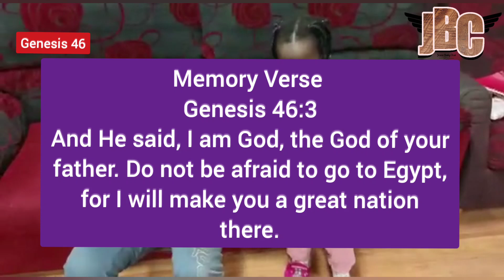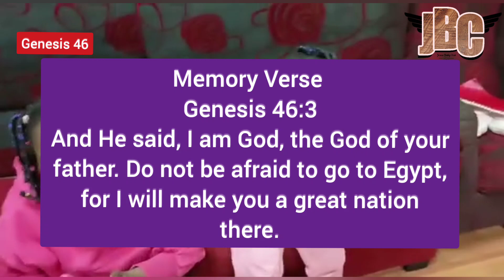Genesis 46: Isreal Meets Joseph in Egypt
We are gradually wrapping up the study of the book of Genesis as Jacob goes to Egypt to meet his son, Joseph .